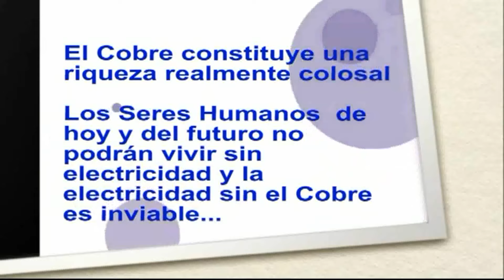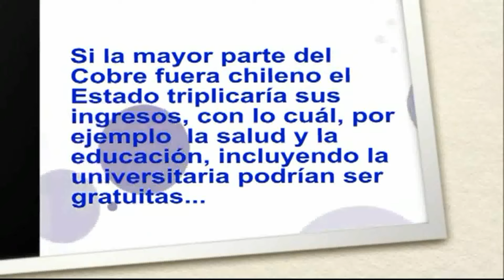La Voz del Cobre | Codelco pierde plata y no hace nada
Les saludamos en nuestro segundo capítulo del podcast LA VOZ DEL COBRE cuyo objetivo es defender a Codelco como la gran empresa del Estado, quien más que nosotros como trabajadores para hacerlo, representando en su sindicato a los trabajadores.

En el capítulo de este viernes 12 de julio conversaremos con Carlos Caballero Deramond, asesor independiente de fundiciones y refinerías.

Conduce: Miguel Vélez. Participa Hernán Guerrero.

Sigamos en las redes oficiales del Sindicato de Chuquicamata, y de El Ciudadano.